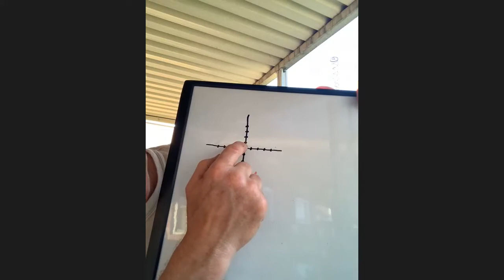PM Fanatics VST- PART 2 - Airgun Recommendations & Shooting Techniques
Purple Martin Fanatics is excited to host a second session with Greg Ballard (airgun and shooting techniques subject matter expert) as guest speaker to discuss scope mounting & sighting and shooting process.